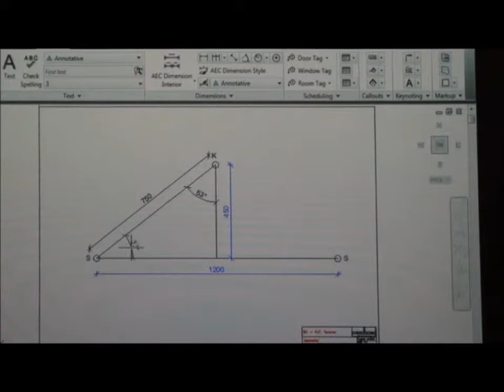Digital opsnøring af spær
AutoCad anvendes til at finde vinkler og længder